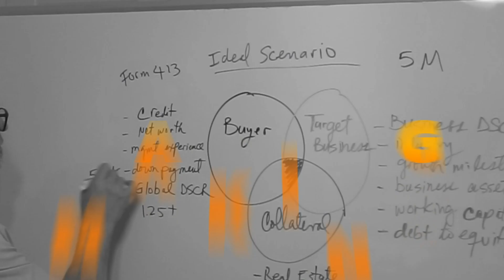Buying an Existing Business Checklist Best Type of Legal Entity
I received an email this week from one of my YouTube subscribers regarding what type of legal entity is best when buying a business and when it needs to be fully established. We’ll discuss these during today’s video.

Hey Leo here, bringing you business tips, business advice and motivation on a weekly basis. If you want to learn how to grow a business or scale a business without sacrificing profit, this is the place for you.